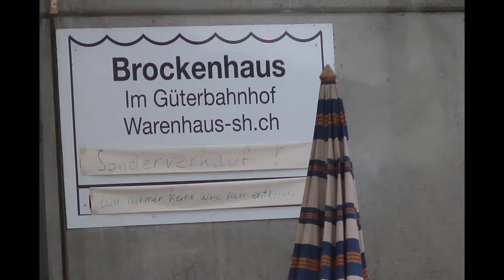ROBERT J MEYERS RHEIN FALLS SWITZERAND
We travel across the river by boat to the base of the falls and then climb a precarious staircase tothe top overlooking t falls.  A fun wet time indeed.